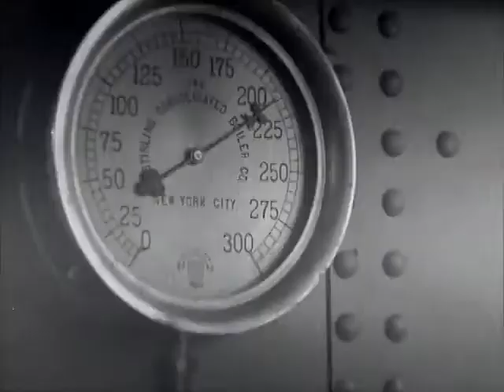The Most Dangerous Game (1932)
An insane hunter arranges for a ship to be wrecked on an island where he can indulge in some sort of hunting and killing of the passengers.